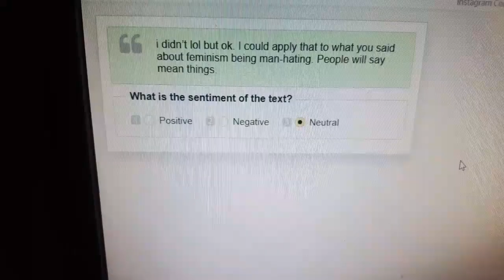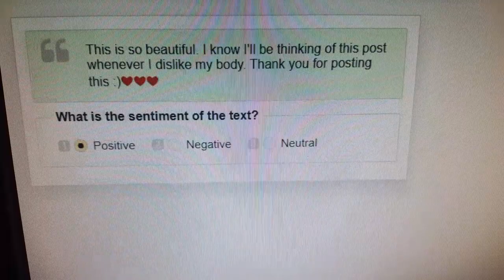Instagram Comment Sentiment Classification#ЯНДЕКС ТОЛОКА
shortsvideo Tasks in yandex toloka Толока#Tolokada rusça görevler#كيفية القيام بالمهام في Yandex toloka#